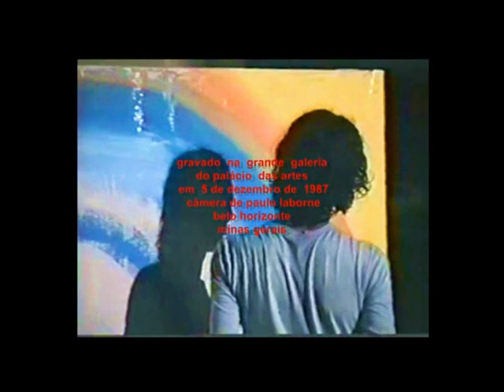os temporais do tempo - o avião do compositor. lucio tadeu e tatta spalla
quadro da ópera visual: os temporais do tempo, de gilberto de abreu.
o avião do compositor traz lúcio tadeu e tatta spalla que ajudam o pintor tupiniquim (gilberto) a fazer seu quadro,
gravação em vhs feita por paulo laborne em 1987